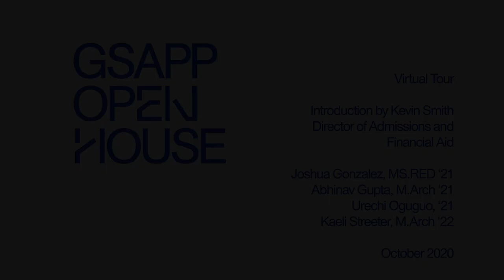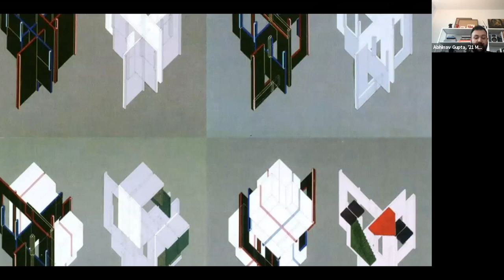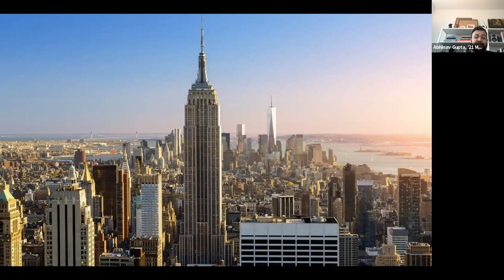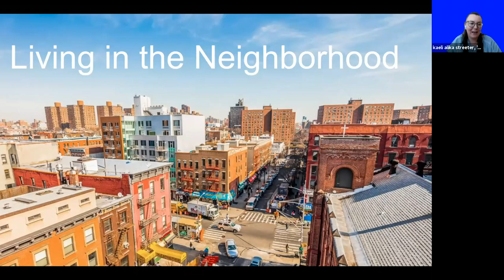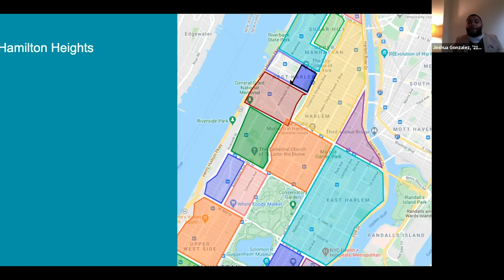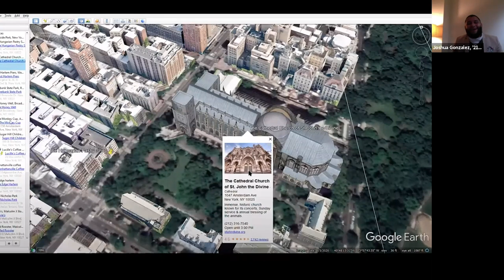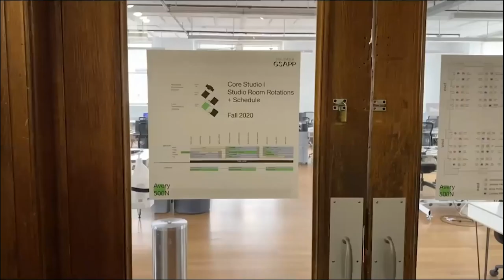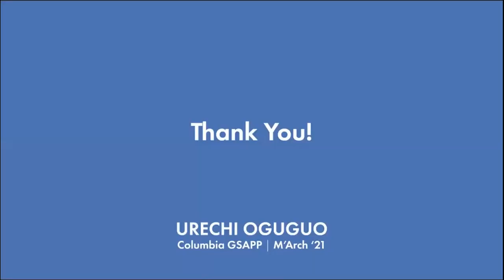Fall 2020 Virtual Student Tour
Current Columbia GSAPP students Joshua Gonzalez, '21 MS.RED; Abhinav Gupta, '21 M.ARCH; Urechi Oguguo, '21 M.ARCH; and Kaeli Streeter, '22 M.ARCH lead prospective students on a virtual tour and share their experiences on the occasion of Open House, Fall 2020. Introduction by Kevin Smith, Director of Admissions and Financial Aid.